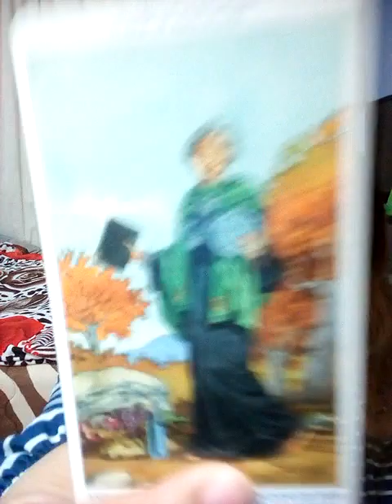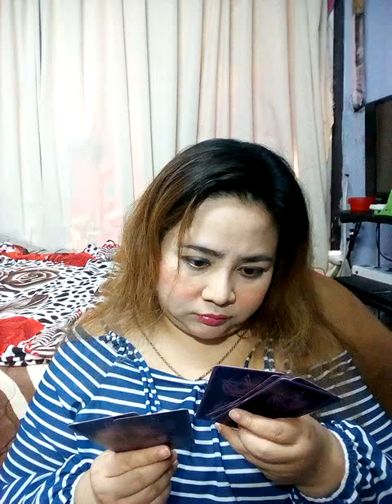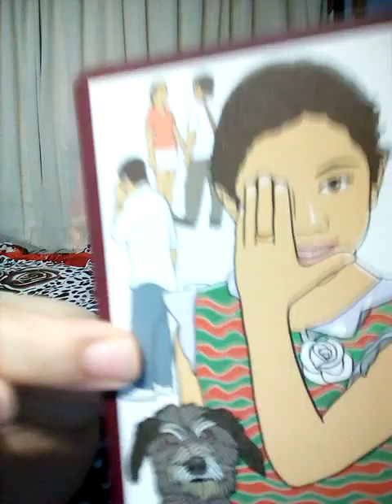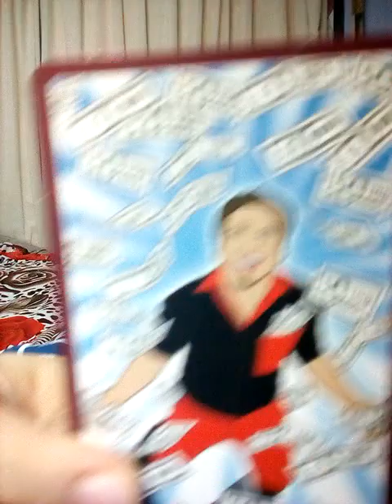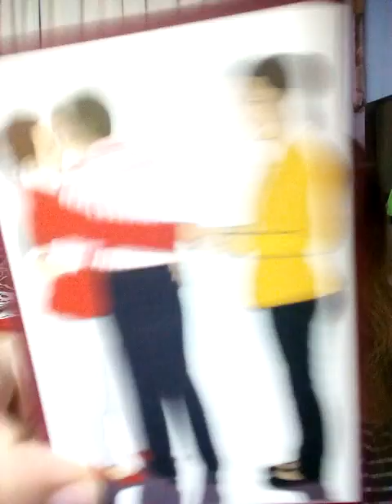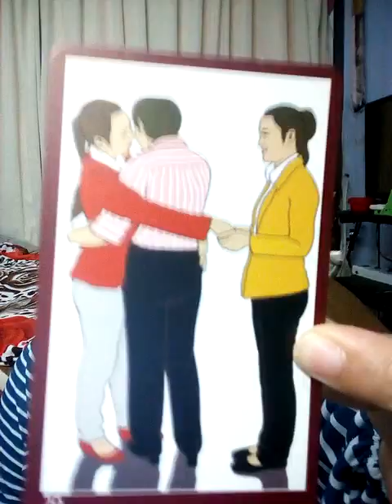ฝันเห็นรูปปั้นมหาเทพทั้ง3 คู่ ฝันว่ามีคนขับรถมารับไปสวรรค์ สงสัยใกล้จะตายแล้ว ท่าทาง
10ชุดเลือกไพ่ทำนายดวง l อรมณีจันทร์ pick a card pick a deck

8ชุดเลือกไพ่ทำนายดวงของ อรมณีจันทร์ พยากรณ์

9 ชุดเลือกไพ่ทำนายดวง อรมณีจันทร์ พยากรณ์

1จงเลือกไพ่เพื่อทำนายดวง | รวมคลิปอรมณีจันทร์ ชุดที่1 | Pick a card

2 จงเลือกไพ่เพื่อทำนายดวง

3จงเลือกไพ่เพื่อทำนายดวง

4 จงเลือกไพ่เพื่อทำนายดวง

5จงเลือกไพ่ทำนายดวง

6จงเลือกไพ่ทำนายดวง

7จงเลือกไพ่ทำนายดวงเริ่มปี 2564 รายการเพลย์ลิสต์

1. aetarot24
2. panya599

ดูดวงธนู ดวงความรัก,ที่ปรึกษาปัญหาหัวใจ,ปัญหาชีวิต,pickacard,pickadecl,pickanumber,pickaanimal,เลือกกองไพ่,เลือกทีมไพ่,